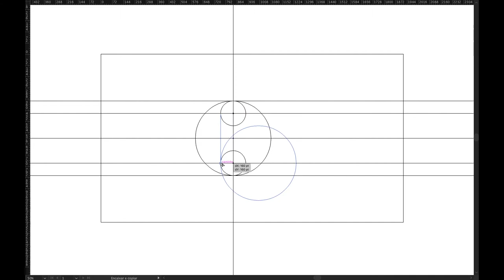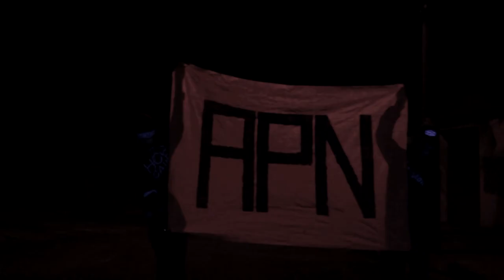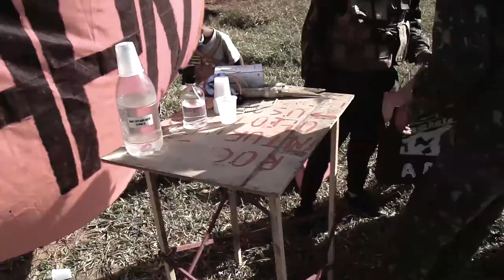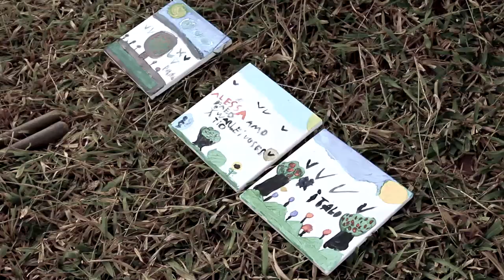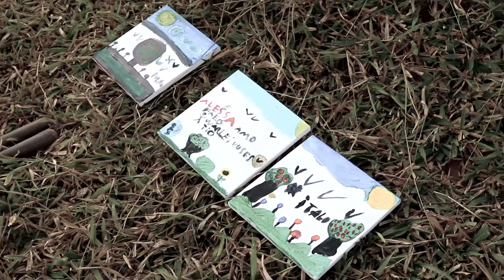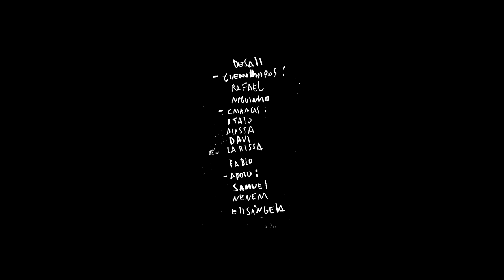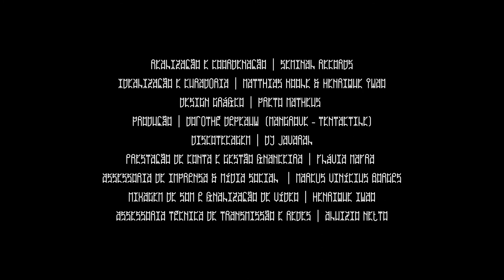QI145 Iwao-Koole + Desali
15:01 começo // 18:25 vídeo-apresentação

Quartas de Improviso Temporada 13, online: QI145, com improviso musical por Henrique Iwao (tábua amplificada, eletrônica, objetos); Matthias Koole (violão amplificado, eletrônica e objetos). Vídeo a cargo de Desali.

Estréia quarta-feira 04 de agosto 20h. Após a estréia teremos o Boteco o Javaral, uma discotecagem bate-papo,

(disponível após estréia desse vídeo).